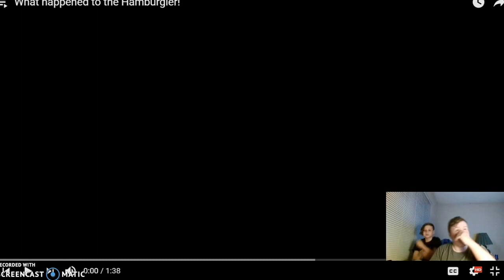crazy ronald mcdonald reaction